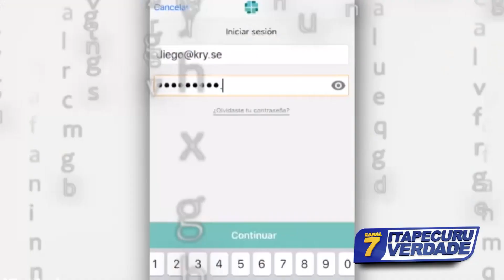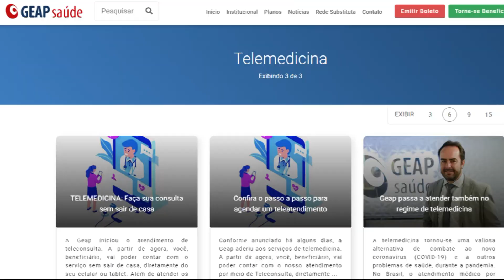GEAP: Inicia ações via telemedicina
Com o objetivo de enfrentamento da emergência de saúde pública o Geap inicia assistência via TeleMedicina